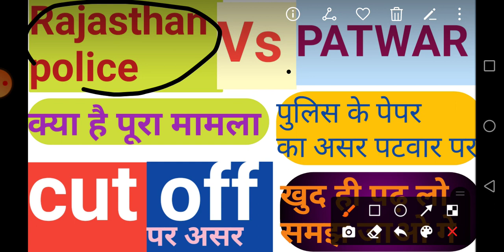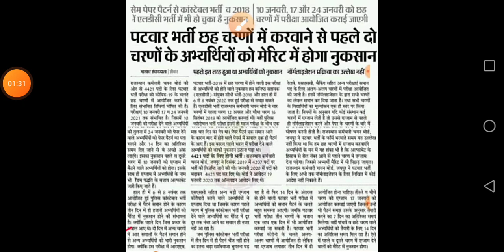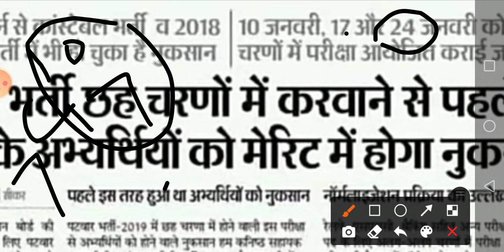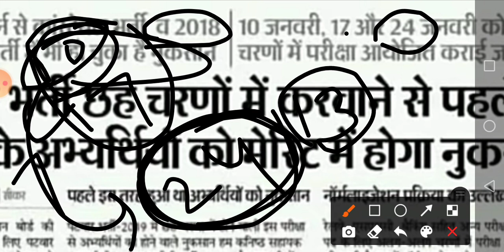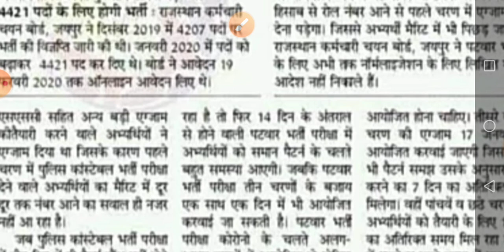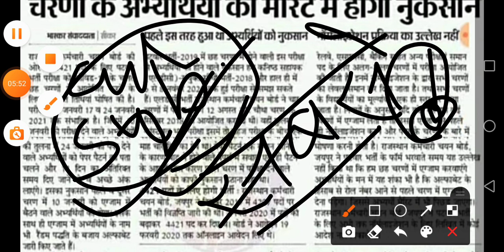Rajasthan police vs patwar cut off 2020 //raj police vs patwar cut off //patwar exam date 2020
पहले आव पहले पाव...

हर update सबसे पहले पाए दोस्तों

raj police
dilhi police
railway
reet
gramsevek
vanpal
patwar
सभी भर्ती की update सबसे पहले